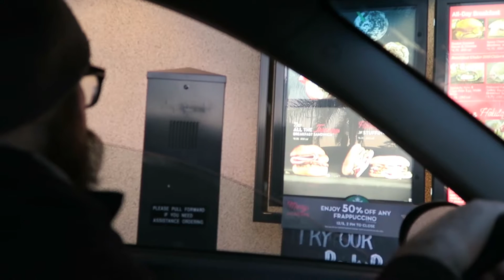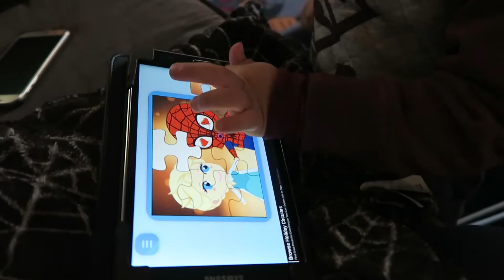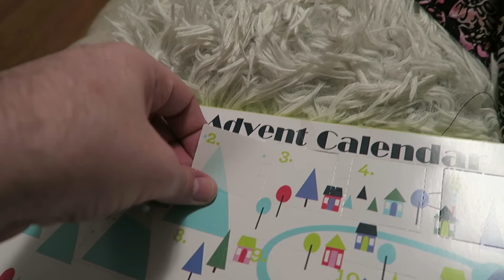BABYSITTING DAY! | VLOGMAS DAY 2 2016 🎄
Happy Holidays!!

VLOGMAS 2016 day TWO is here!

Thank you so much for stopping by! So excited you clicked on my video!
Love Yaah!!

| LET'S BE GhOuL FRIENDS! |